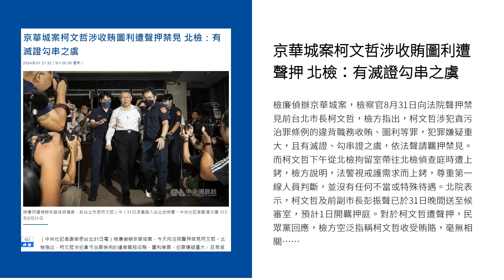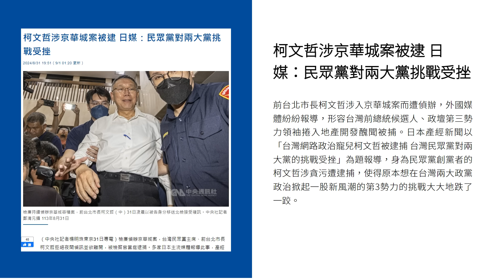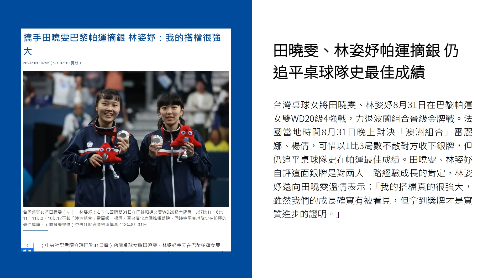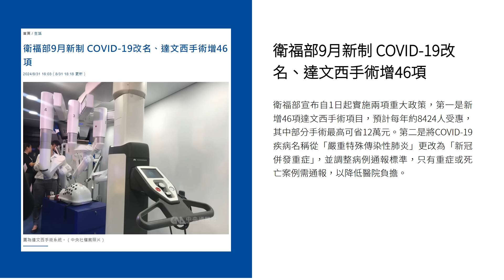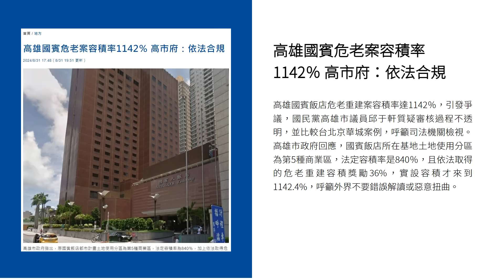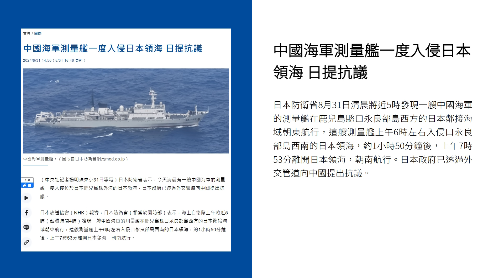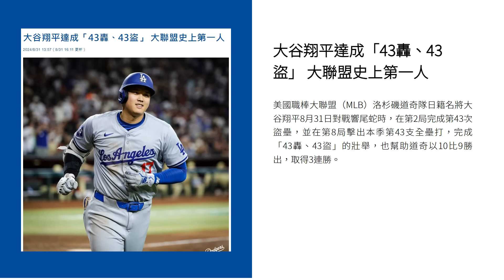新聞摘要 2024/09/01》京華城案柯文哲涉收賄圖利遭聲押 北檢：有滅證勾串之虞｜每日6分鐘 掌握天下事｜中央社 - 早安世界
● 京華城案柯文哲涉收賄圖利遭聲押 北檢：有滅證勾串之虞
● 柯文哲涉京華城案被逮 日媒：民眾黨對兩大黨挑戰受挫
● 田曉雯、林姿妤帕運摘銀 仍追平桌球隊史最佳成績
● 最低工資審議邁入制度化 參採指標是主戰場
● 衛福部9月新制 COVID-19改名、達文西手術增46項
● 青壯年免費心理諮商政策 滿月成效服務逾8000人
● 高雄國賓危老案容積率1142％ 高市府：依法合規
● 中國海軍測量艦一度入侵日本領海 日提抗議
● 巴基斯坦一中政策不讓球員赴台參加亞青賽 棒協反映WBSC
● 大谷翔平達成「43轟、43盜」 大聯盟史上第一人
● 開箱老照片》魯凱族人抗議興建瑪家水庫